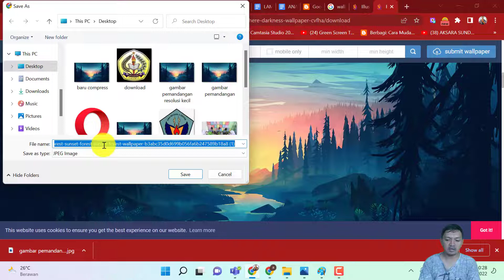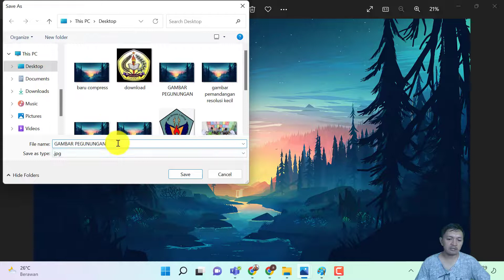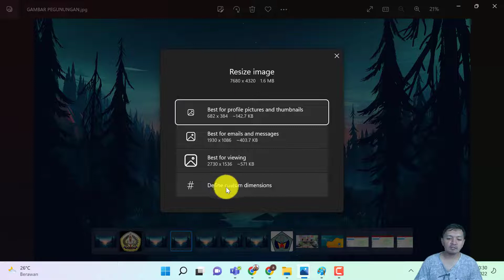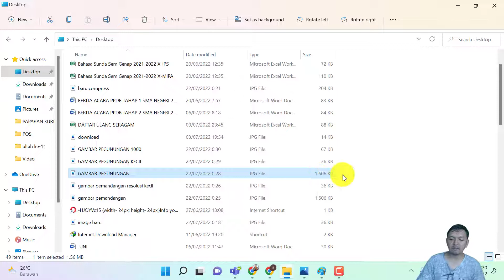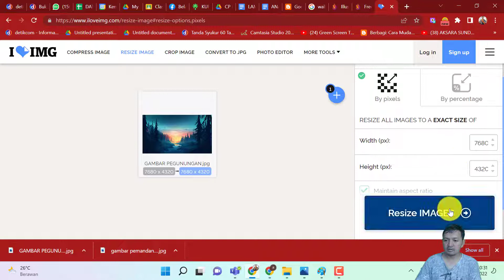CARA RESIZE JPEG DI WINDOWS 11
Terkadang kita memiliki gambar yang resolusi nya terlalu besar sehingga tidak bisa dipergunakan sesuai dengan tujuan. Nah untuk meresize gambar tersebut ada salah satu fitur di windows 11 yang bisa melakukannya dengan mudah. Pada video ini juga dibahas tentang CARA RESIZE JPEG DI WINDOWS 11, cara memperkecil jpeg di windows 11, dan cara mengecilkan foto di windows 11